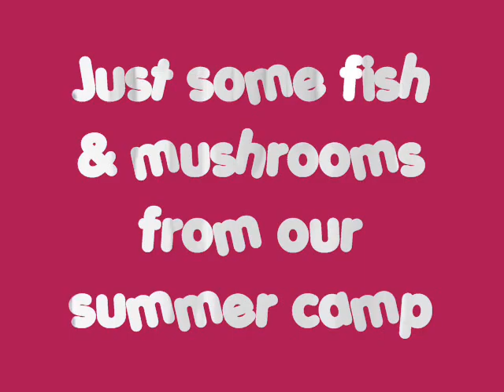Cartoon Fish & Mushrooms